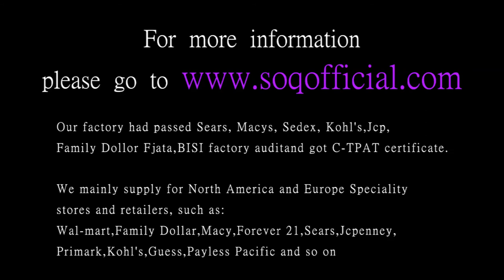Women's fashion trend ring Korean fashion women's ring